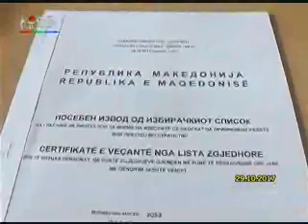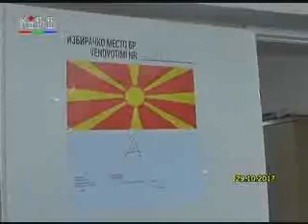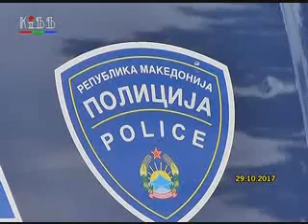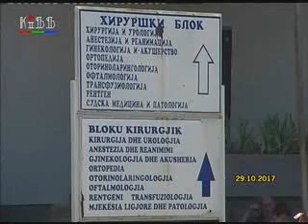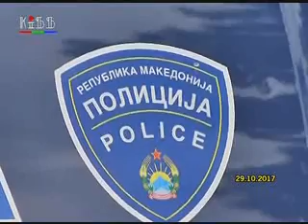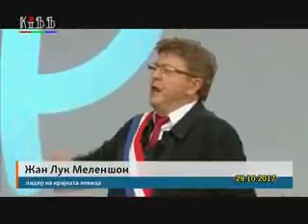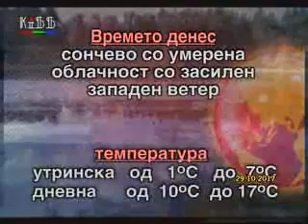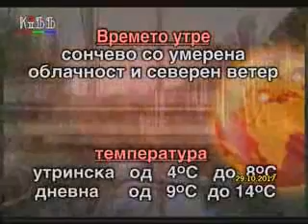Regionalni vesti 29 oktomvri